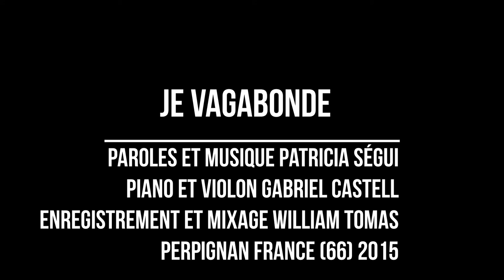JE VAGABONDE ( né(e)s sous X )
Chanson qui parle des personnes nées sous X ou par inséminations artificielles avec donneurs anonymes ou les personnes abandonnées en quête tout d'abord de leur mère.

Piano et violon : Gabriel Castell
Enregistrement et mixage : William Tomas

2015 Perpignan (66) France